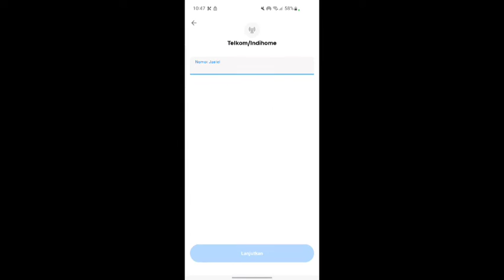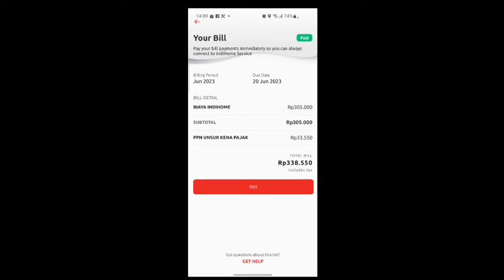Cara Bayar tagihan Indihome terbaru menggunakan Livin By Mandiri dengan mudah dan cepat!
Cara Bayar tagihan Indihome terbaru menggunakan Livin in By Mandiri dengan mudah dan cepat!